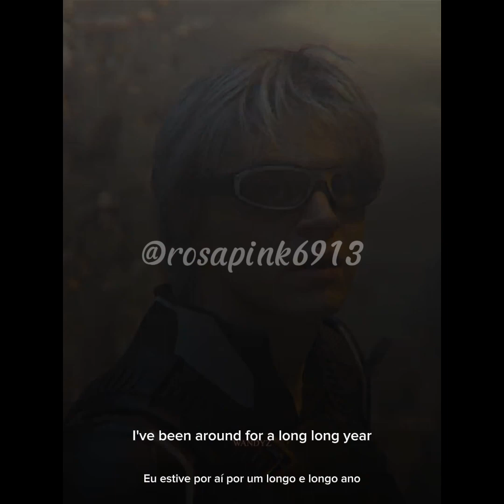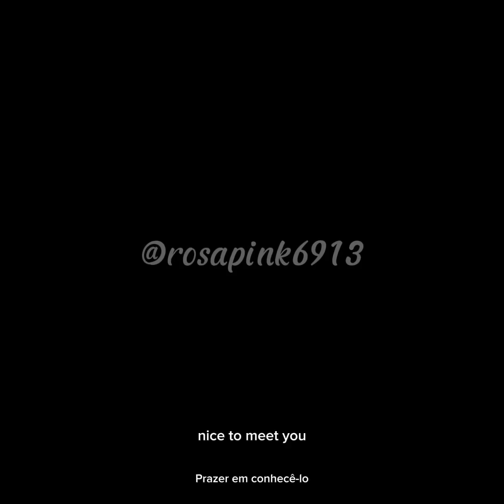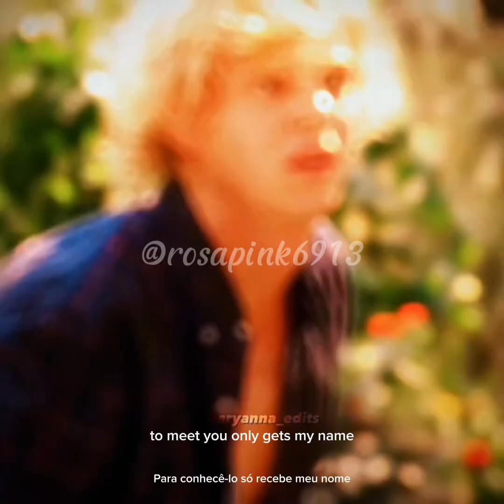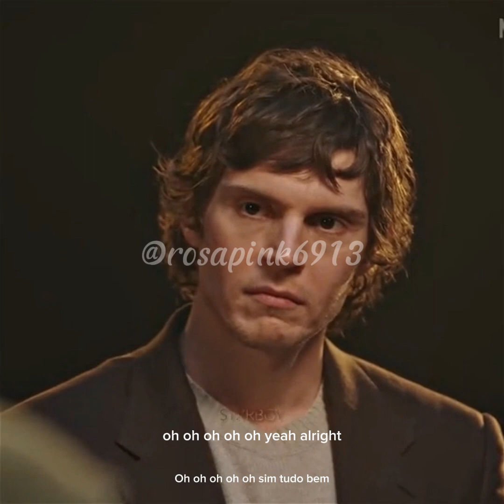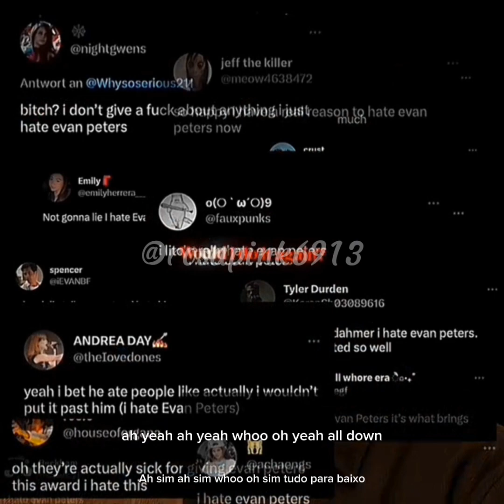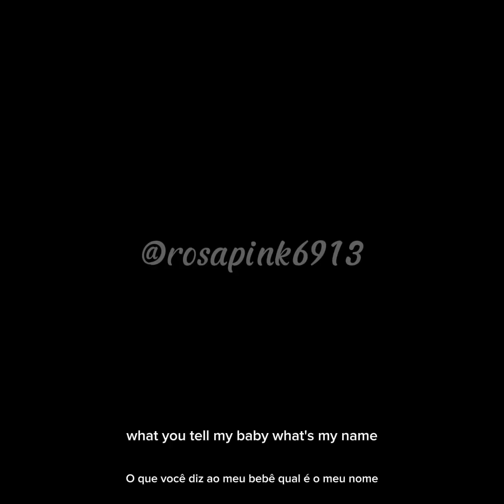Evan Peters to the sound of Rolling Stones Sympathy for the Devil subtitled in Portuguese//inglês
Evan Peters to the sound of Rolling Stones Sympathy for the Devil subtitled in Portuguese//Portuguese